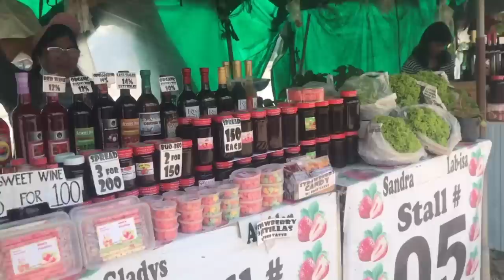Strawberry farm in Baguio city